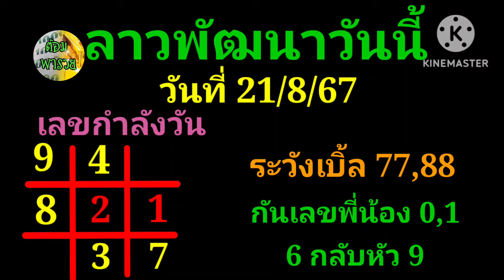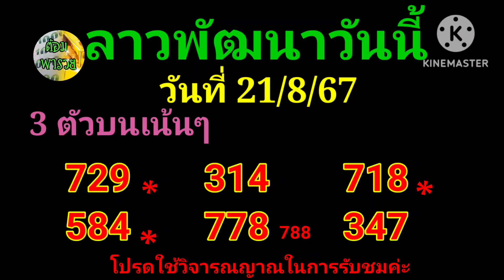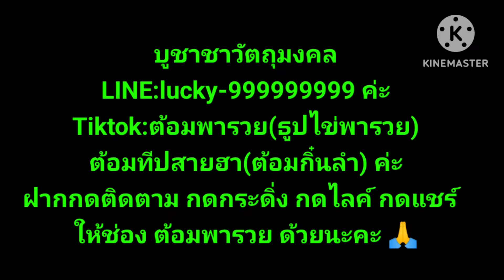21 สิงหาคม ค.ศ. 2024